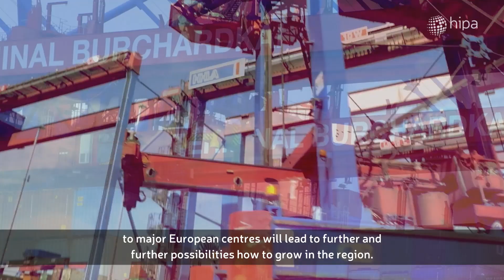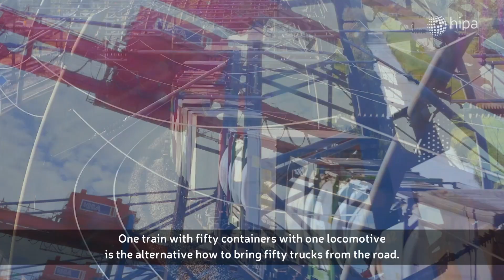HIPA NEWS - Metrans is building an intermodal container terminal in Zalaegerszeg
METRANS Group is establishing a new rail/road logistics terminal in Zalaegerszeg. The investment of over EUR 44.3 million will grant the Hungarian city a key role in making the Adriatic Corridor become a priority trade route. The container terminal, which is planned to be handed over to use in a number of stages as of 2023, will be a significant logistics centre in Hungary and the region, even creating 120 new jobs.